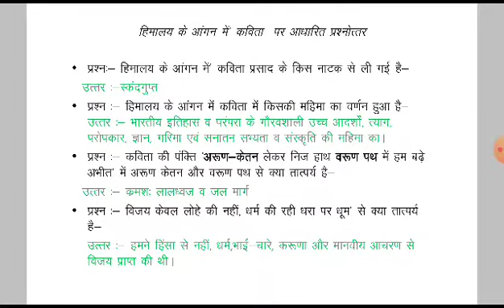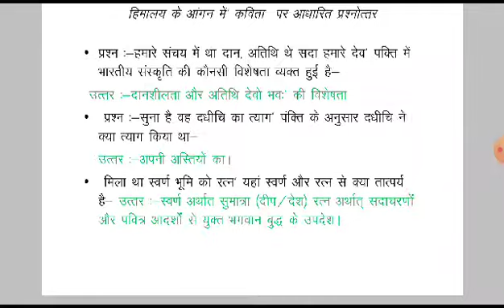Hindi - Questions and Answers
Dr. Siyaram Meena, Associate Professor Government College Kota